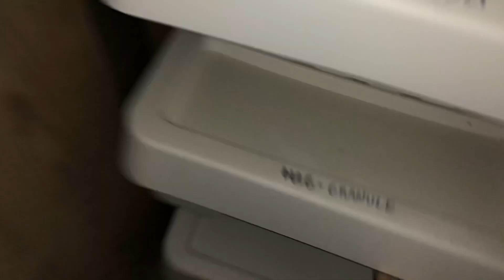Vlog // Trénink v JK Harfa, výlet s pejsky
Informace o nás:
Je mi 20 let, bydlím v Praze, studuji UK a VŠEM
Hagovi je 20 let, je to český teplokrevník, kde je právě teď ustájen zveřejňovat nechci
Trawel Calvin je můj nový kůň, Welsh Cob sekce D, v červnu mu bude 1 rok.

Technika:
Natáčím na Canon G7 X mark II,  iPhone X, Go Pro HERO 5 a DJI Mini 2
Stříhám v Movavi Movie Editor a iMovie